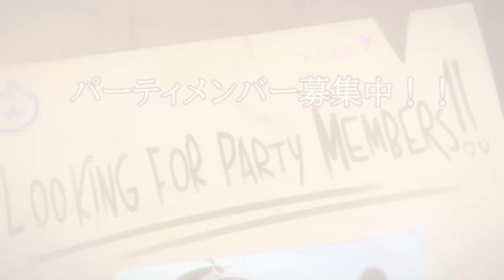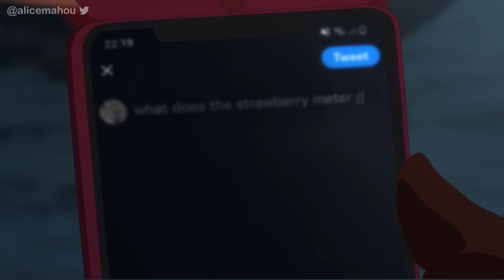【Animation】RPG Heroine Who Looks Giant On The World Map But Actually Is That Big: New Friends(?)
no hamsters were harm-stered in the making of this animation! 🐹

SFX: OtoLogic(オトロジック)
Moon☆Wind
SoundEffect Lab(効果音ラボ)
BGs: みにくる/Minikle
Moon☆Wind